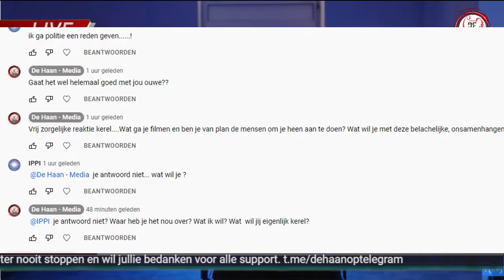Origineel;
Hij ging van; ik maak het zelfde als jouw mee... naar ian je heb hulp nodig. maar hij maakt alleen internet mee (en ze helicopter, vliegen hier ook rondjes) dus hij weet (want familie, vrienden, buren aan zijn zijde) wat ik mee maak. dus ik ga hier niet eens op reageren... hij kopieert alles... maar het zogenaamd niet zien van me familie en co enz, laat gewoon zien dat ze me opofferen en weten wat er speelt, dus false politie en ggd meldingen maken... ondertussen gewoon mee doen, iemand mij laten zijn... me dromen laten stelen... dus ik ga niet eens reageren... hij steelt zelfs me woorden en zinnen, maakt liedjes dat iemand je dromen wil stelen... en iemand die van mij houd en dit ziet... laat dit niet toe! maar omdat het allemaal dieven zijn, kan dit al bijna 2 jaar doorgaan... zelfs politie werkt met ze mee! Dus what ever. ! geniet maar van de duivel! dit is gewoon ziek, als iemand jouw wil zijn, iemand jouw mag zijn... maar geniet dan maar van het kwaad, Oordeel kom je toch niet onderuit.